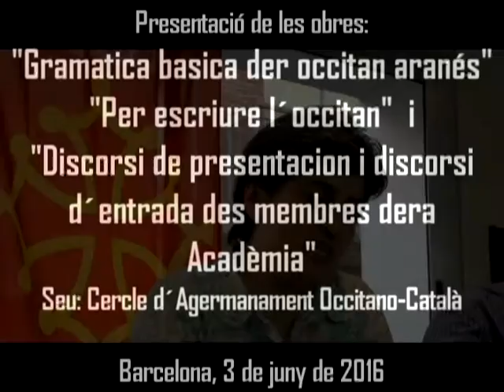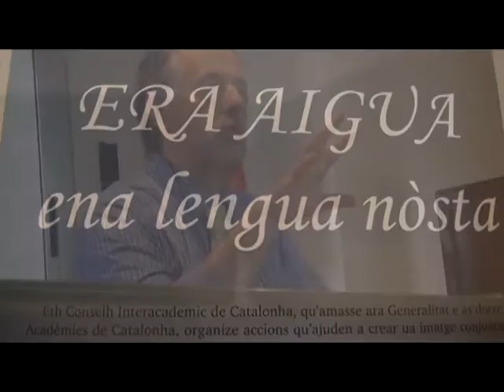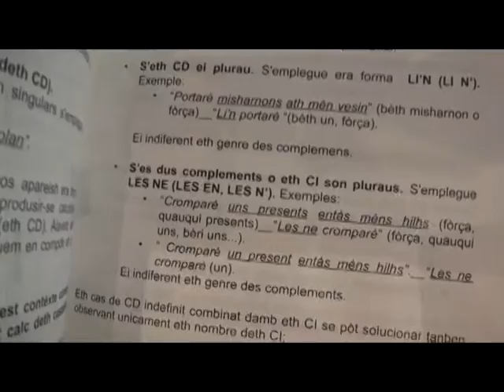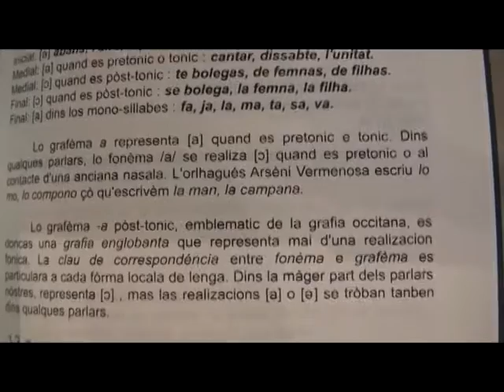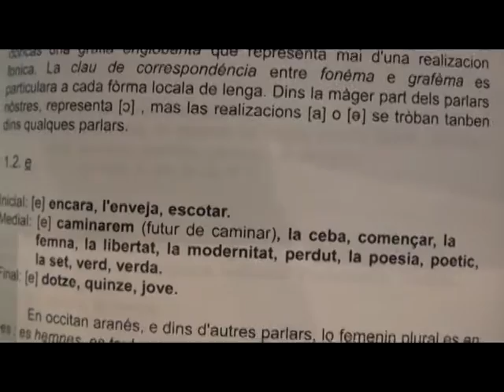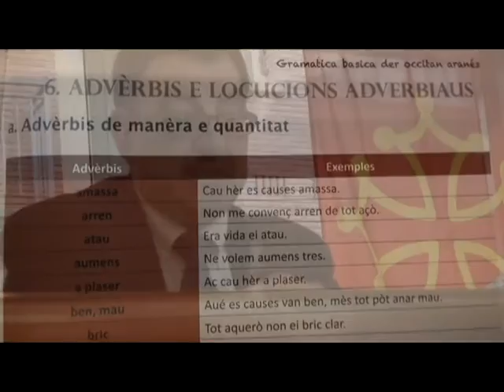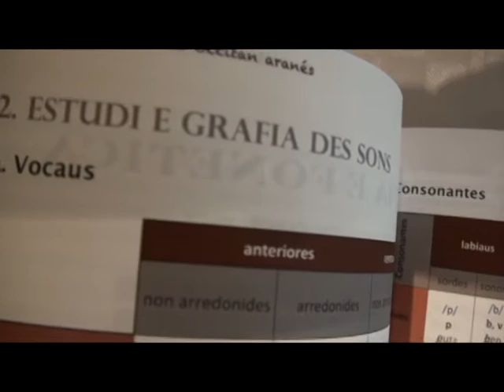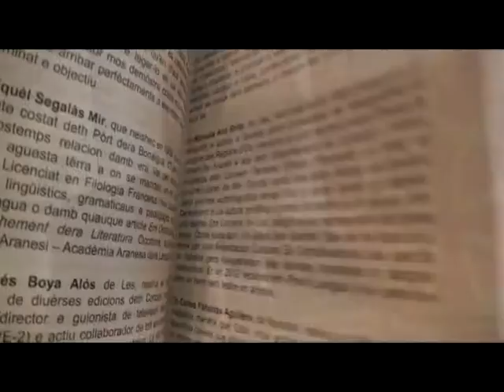Presentació de l´Acadèmia Aranesa dera Lengua Occitana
Presentació de les obres: "Gramatica basica der occitan aranés" "Per escriure l´occitan"  i  "Discorsi dre presentación e discorsi
d´entrada des membres dera Acadèmia"
L´Institut d´Estudis Aranesi  -  Acadèmia Aranesa dera Lengua Occitana